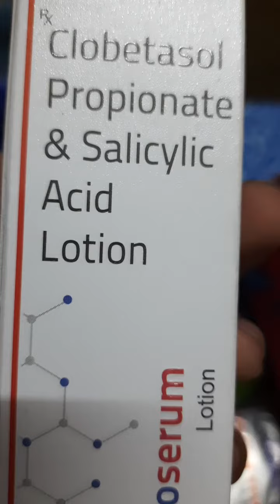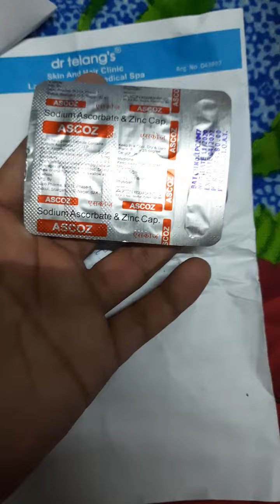Hair New Update Medicine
Hair new medicine update
2021
varansi